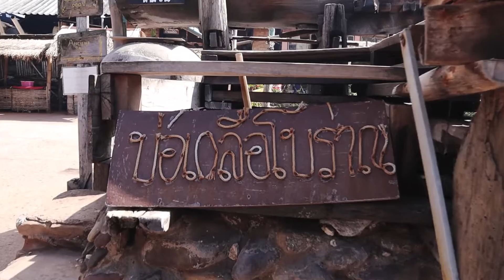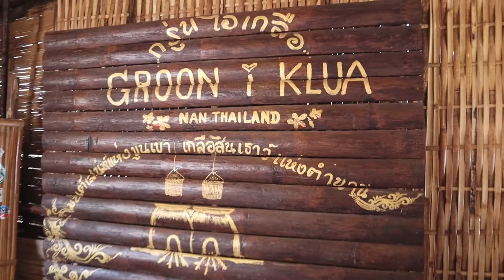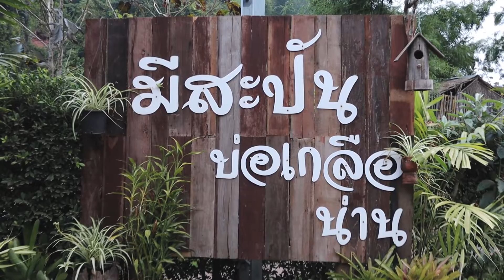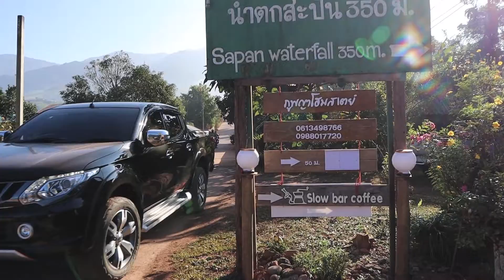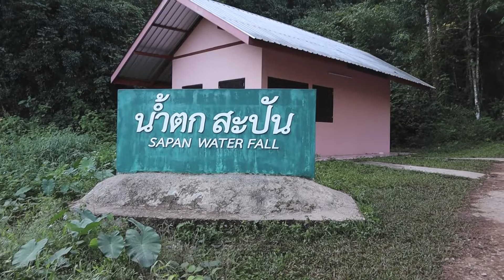เที่ยว ‘สะปัน’ น่าน หมู่บ้านเล็กๆ โอบล้อมด้วยภูเขา หลงรักไปเลย | I GO ON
✨หมู่บ้านสะปัน น่าน ต้องมาแล้วแหละ✨

มาใช้ชีวิตช้าๆ ที่หมู่บ้านเล็กๆท่ามกลางขุนเขา ตอนเช้ามีสายหมอกสวยๆ อากาศเย็นสุดๆ ผู้คนน่ารัก การมาที่นี่จะต้องขับรถผ่าน บ่อเกลือ ก่อน ถนนหนทางสวยมาก แวะได้หลายที่เลย ใครกำลังมองหาสถานที่สวยๆ อากาศเย็นๆ ไปได้ง่ายๆ ต้องไม่พลาดที่ 'หมู่บ้านสะปัน' จ.น่าน นะคะ แล้วคุณจะหลงรักเลยจริงๆ

📌เช่ารถ: Line: @runwaynan
📌ที่พัก: Facebook: At mee Sapan Borklua Nan

ขอบคุณที่เข้ามาชมคลิปกันนะคะ อย่าลืมไลค์ แชร์ ติดตาม มีอะไรแนะนำ พูดคุย ติชม คอมเม้นท์ได้เลยจร้าา จุ๊บๆ ❤️

🔹FOLLOW ME🔹
 Facebook: I GO ON
🔸For work🔸